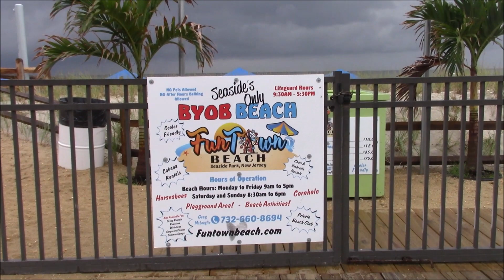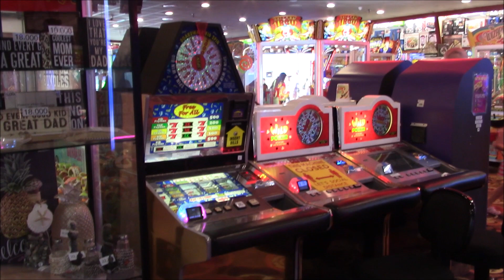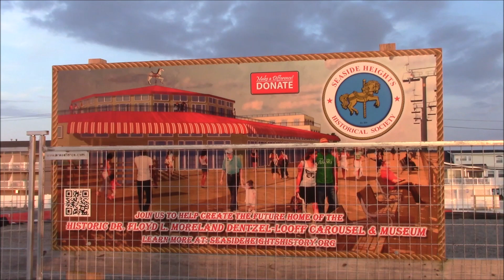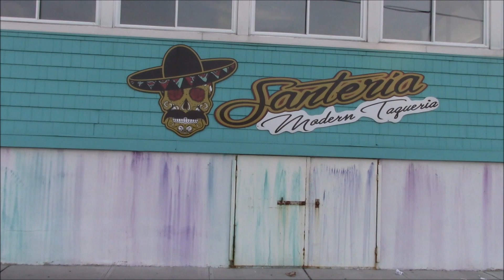music on the pier in seaside heights 2020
plenty of beach fun. great food and fun. lots of great music.